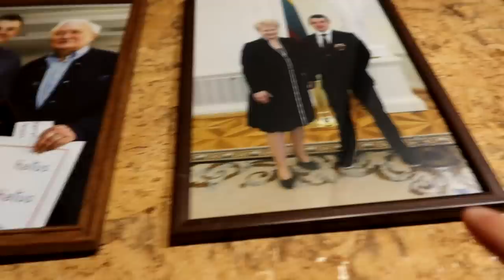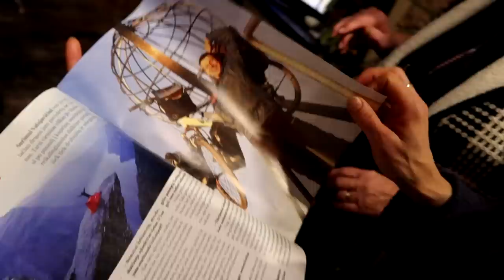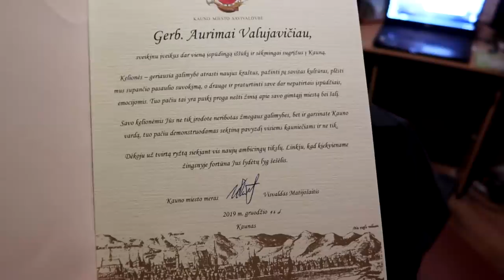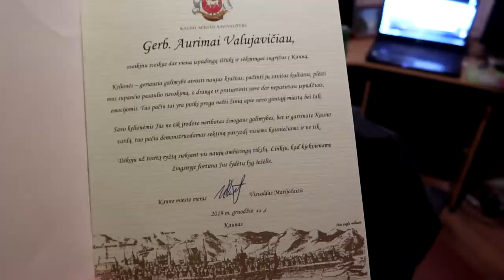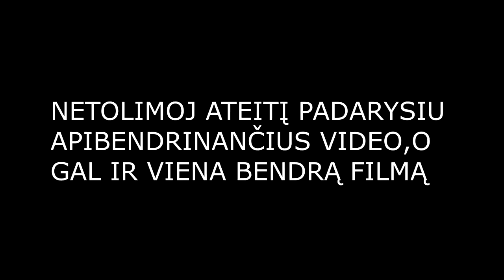grįžtu namo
Music
ES_Tracker
ES_Not Gonna Defend My Beating Heart (Instrumental Version) - Velee